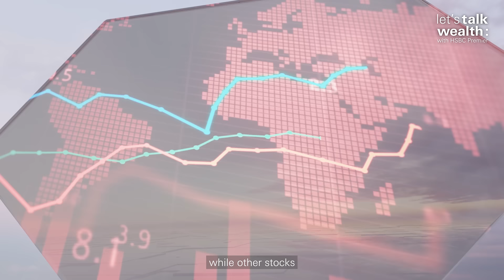Hedging against inflation with Equities | Let’s Talk Wealth Episode 5 teaser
Seeking ways to diversify your portfolio? Unravel the gains of diversification through Equities in this episode of Let’s Talk Wealth with Mr Pratik Ray, Head of Equities, SEA.

Find out more about creating wealth for your future with HSBC

SGD deposits are insured up to S$100K by SDIC.

This media content featuring speaker from The Hongkong and Shanghai Banking Corporation Limited, Singapore Branch is for information and general circulation only. It (or any part of it) shall not form the basis of, or be relied on for any investment or advisory purposes nor is it an offer by HSBC Bank (Singapore) Limited of any products or services. The specific investment objectives, personal situation and particular needs of any person have not been taken into consideration. Before you make any investment decision, you may wish to seek advice from a financial consultant before making any investment decisions. If you choose not to do so, you should consider whether the investment is suitable for you.

If you are outside of Singapore, we may not be authorized to offer or provide you with financial planning services, advice or webinar invites in the country you are located or resident in.

In broad terms “ESG and sustainable investing” products include investment approaches or instruments which consider environmental, social, governance and/or other sustainability factors to varying degrees. Certain instruments we classify as sustainable may be in the process of changing to deliver sustainability outcomes. There is no guarantee that ESG and Sustainable investing products will produce returns similar to those which don’t consider these factors. ESG and Sustainable investing products may diverge from traditional market benchmarks. In addition, there is no standard definition of, or measurement criteria for, ESG and Sustainable investing or the impact of ESG and Sustainable investing products. ESG and Sustainable investing and related impact measurement criteria are (a) highly subjective and (b) may vary significantly across and within sectors.

HSBC may rely on measurement criteria devised and reported by third party providers or issuers. HSBC does not always conduct its own specific due diligence in relation to measurement criteria. There is no guarantee: (a) that the nature of the ESG / sustainability impact or measurement criteria of an investment will be aligned with any particular investor’s sustainability goals; or (b) that the stated level or target level of ESG / sustainability impact will be achieved. ESG and Sustainable investing is an evolving area and new regulations are being developed which will affect how investments can be categorised or labelled. An investment which is considered to fulfil sustainable criteria today may not meet those criteria at some point in the future.

When we classify an investment product or service against our ESG and Sustainable Investing (SI) categories described in this media content: ESG Enhanced, Thematic or Impact, this does not mean that all individual underlying holdings in the investment product or portfolio will meet the relevant SI criteria. As such, an SI classification does not mean that all underlying holdings in a fund or discretionary portfolio meet the relevant sustainable investment criteria. Similarly, where an equity or fixed income investment is classified under an Enhanced, Thematic or Impact category this does not mean that the underlying issuer’s activities are fully sustainable. Not all investments, portfolios or services are classifiable under our SI categories. This may be because there is insufficient information available or because a particular investment product does not meet HSBC’s SI classifications criteria.